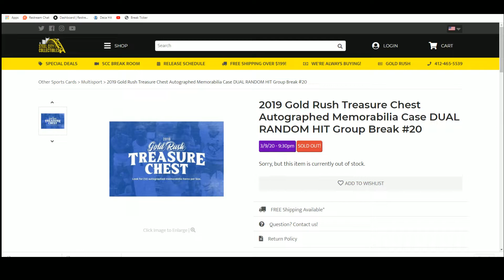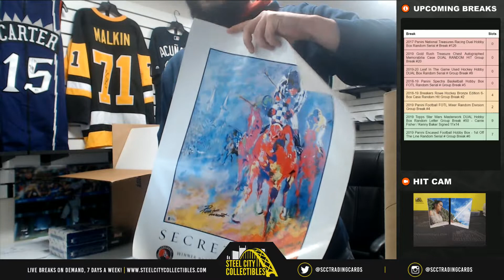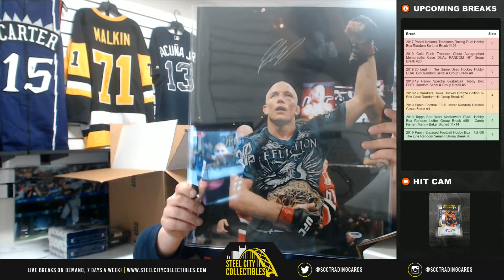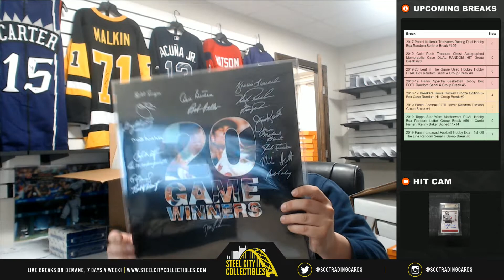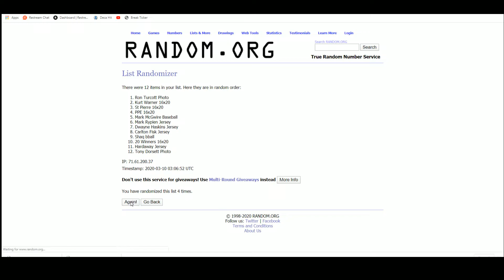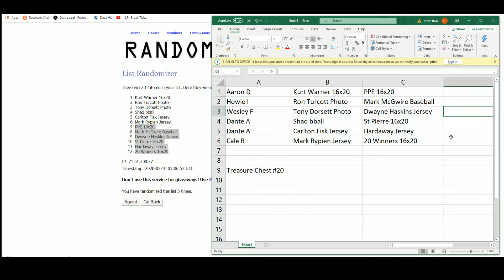2019 Gold Rush Treasure Chest Autographed Memorabilia Case DUAL RANDOM HIT Group Break #20